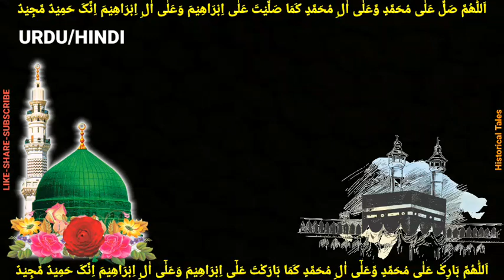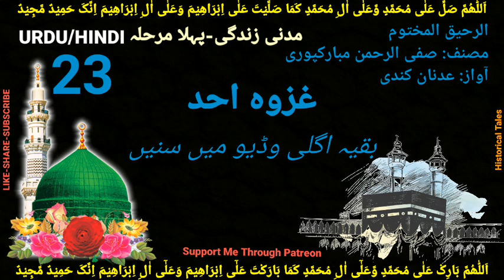23 Ar-Raheeq Al-Makhtum (The Sealed Nectar) - Safiur Rehman Mubarakpuri | Urdu/Hindi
23 Ar-Raheeq Al-Makhtum (The Sealed Nectar) - Safiur Rehman Mubarakpuri | Urdu/Hindi

CHAPTER 23
00:00 LIKE-SHARE-SUBSCRIBE
1:10 Rasul Allah Lashkar Men Shuja'at Ki Ruh Phoonktay Hain
03:28 Makki Lashkar Ki Tanzeem
05:58 Quresh Ki Siasi Chalbazi
08:52 Josh o Himmat Dilanay ke liay Qureshi Aurton Ki Tag o Taaz
09:56 Jang Ka Pehla Indhen
11:19 Muarkay ka Markaz e Saqal or Alambardaron ka Safaya
16:02 Baqia Hisson Men Jang Ki Kaifiat
21:07 Shair e Khuda Hazrat Hamza Ki Shahadat
23:52 Musalmano Ki Baladasti
24:43 Aurat Ki Aghosh Se Talwar Ki Dhaar Per
26:00 Teer Andazon Ka Karnama
26:46 Mushrikeen Ki Shikast
29:18 To be continued

ar-raheeq al-makhtum 3-darsning savol javoblari, ar raheeq al makhtum 3-dars, raheeq al makhtum, ar raheeq al makhtum, al raheeq al makhtum, ar raheeq al-makhtum urdu audio
islam,